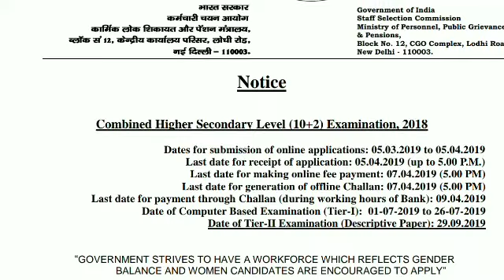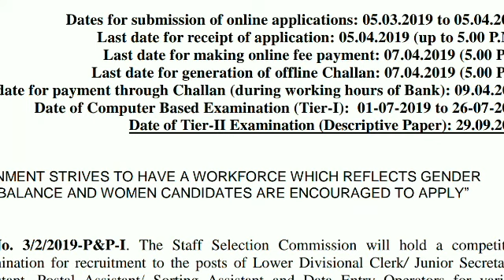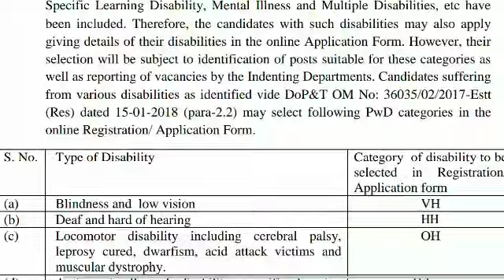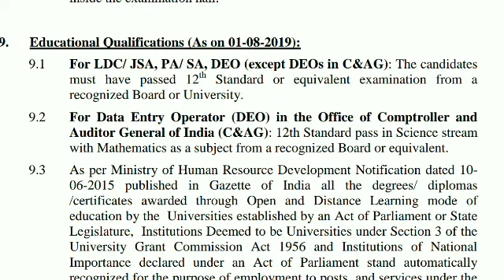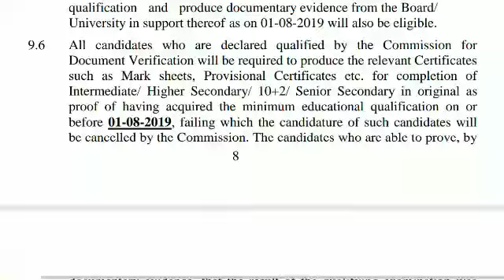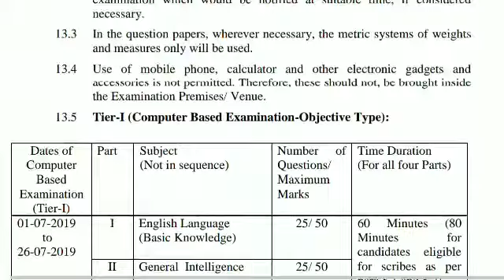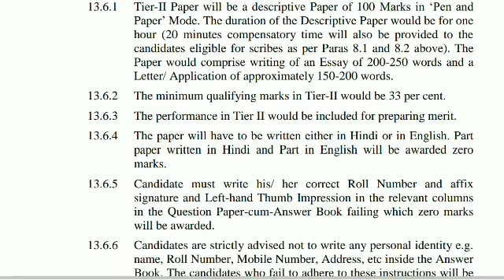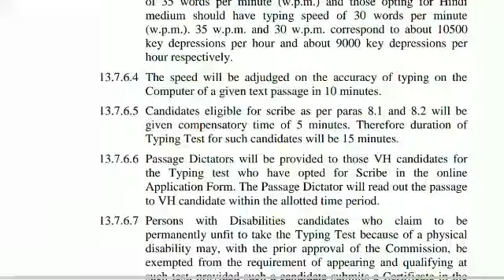SSC CHSL combined higher secondary school level |new government job